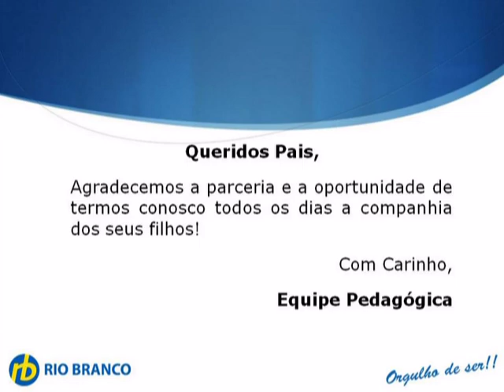Berçário 1 - Fev e Mar/2012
Vídeo apresentado na primeira Reunião de Pais de 2012 do Berçário 1.